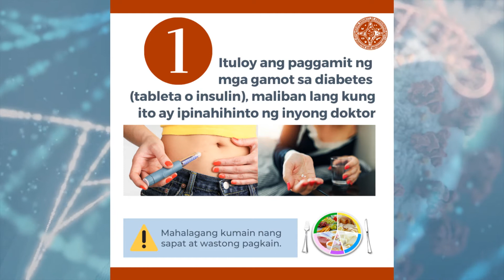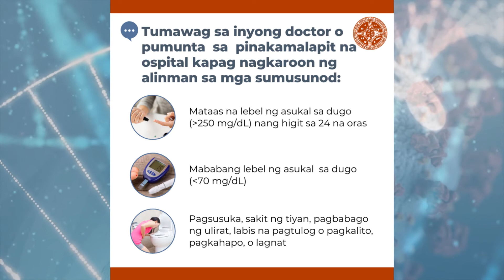(Filipino) Diabetes and CoViD-19 - Part 8: Sick Day Rules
Kung ang isang taong may diabetes ay magkakasakit, anu-ano ang mga dapat nyang gawin?

Hatid ng The Philippine Society of Endocrinology, Diabetes and Metabolism, Inc.